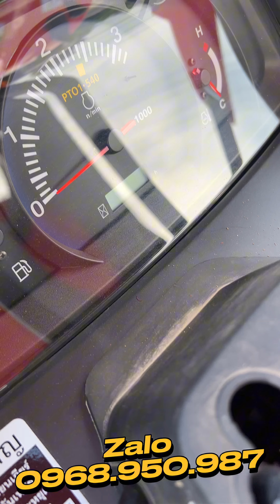Kubota L5018SP Thái Lan tại Việt Nam và một số chiếc máy Thái đã qua sử dụng - Hiển Máy Cày